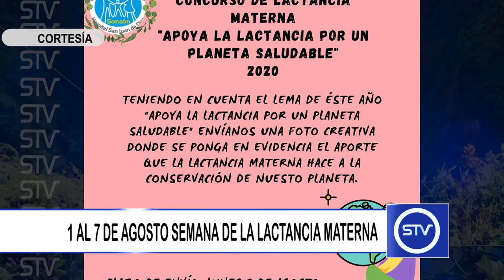1 AL 7 DE AGOSTO SEMANA DE LA LACTANCIA MATERNA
1 AL 7 DE AGOSTO SEMANA DE LA LACTANCIA MATERNA